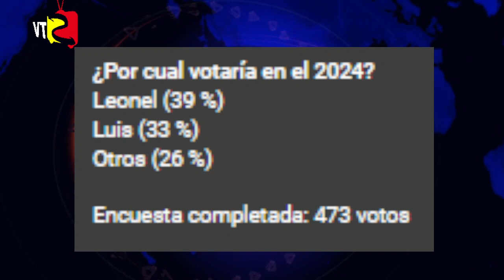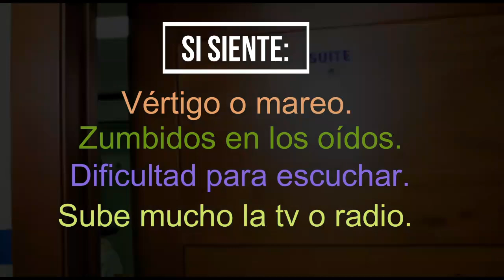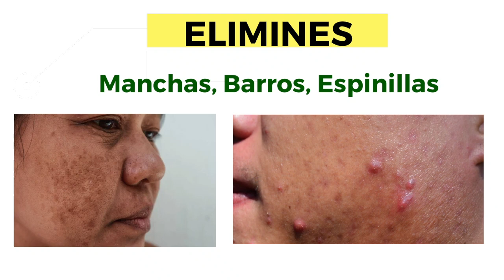EL BONO GAS YA ESTÁ DISPONIBLE PARA LAS AMAS DE CASAS Y CHOFERES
EL BONO GAS YA ESTA DISPONIBLE